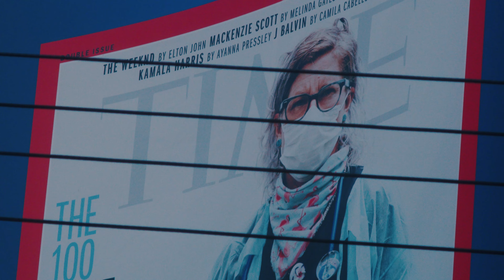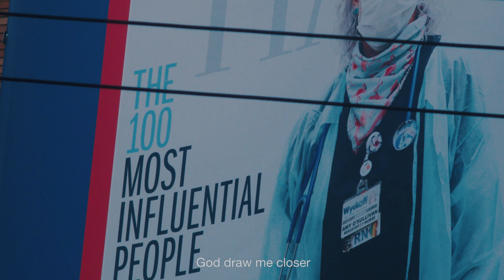NYC STREET FILM - My Reflection (BMPCC 4K + Zuiko 100mm)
GEAR NOTES:
Shot on BMPCC 4K with vintage Zuiko 100mm
Edited, Mixed, & Graded in Adobe Premiere Pro

Shot in the 2.6k crop mode at 1250 ISO for an image quality that's a little more "beat"

ENTRY NOTES:
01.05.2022 - Many entries on this channel, are works created as part of a larger on-going project of mine called The Lifestream. More info on that at a later point, but through narration & text, the Lifestream connects the entries into a larger whole. For most entries uploaded to this channel, I am stripping back the words or narration to keep the experience of the Lifestream & my youtube channel related, but different experiences.

This is one of the few entries that I'm uploading here with the original Lifestream text. A lot of the material I recorded between 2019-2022 in New York could be uncomfortable or difficult to watch. People in states of distress. People in poor health. People in dark places. These are the common tragedies we step over or simply walk around in New York or many places like it. We train ourselves not to see. We train ourselves not to reflect on what we see. And if we do reflect on what we see, we tell ourselves it is disconnected from our own pain. We tell or ourselves..."I am not them, and they are not me"...well, yes and no.